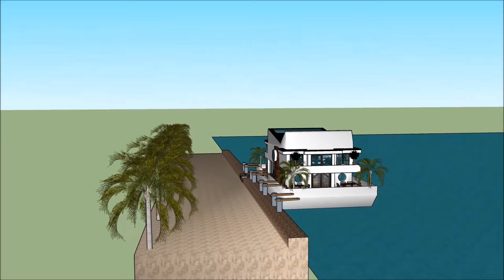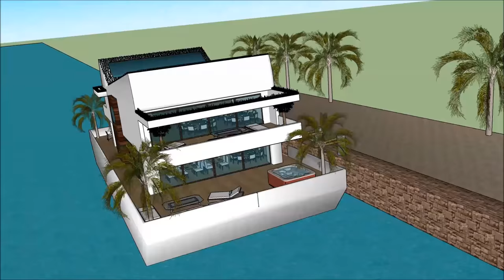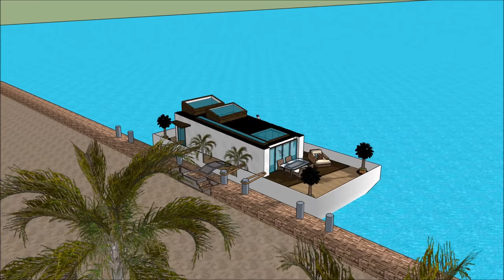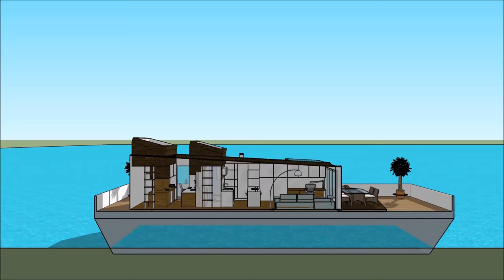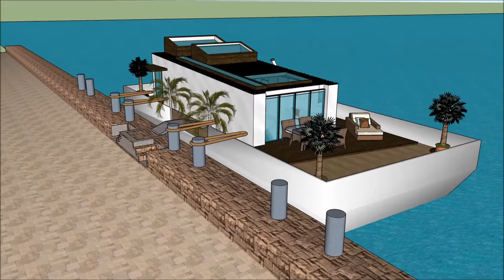Floating mansions in Dhaka BANGLADESH MALAYSIA by the sea Houseboat বাসযোগ্য বজরা floating house ভাস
The Floating mansions in Dhaka BANGLADESH MALAYSIA by the sea Houseboat বাসযোগ্য বজরা floating house ভাস is made to sustain quality of life:

The Floating mansions in Dhaka BANGLADESH MALAYSIA by the sea Houseboat বাসযোগ্য বজরা floating house ভাস with high end living on the American w has three level plans with basement underneath it, which consist all the facilities needed for the renter. The Houseboat Barge has a unique modern

Floating mansions in Dhaka BANGLADESH MALAYSIA by the sea Houseboat বাসযোগ্য বজরা floating house ভাস Pakistan Philippines South Africa Tanzania Sudan Uganda Canada Ghana Cameroon Malawi Zambia Zimbabwe South Sudan Rwanda Burundi Papua New Guinea Sierra Leone Singapore Ireland Liberia Jamaica  Namibia  Lesotho Botswana Gambia  Trinidad and Tobago Mauritius Swaziland Fiji Guyana Solomon Islands  Malta Bahamas Barbados Belize Vanuatu  Samoa Saint Lucia Saint Vincent and the Grenadines Federated States of Micronesia  Grenada  Tonga  Kiribati  Seychelles  Antigua and Barbuda  Dominica  Marshall Islands  Saint Kitts and Nevis  Cook Islands  Palau  Tuvalu Nauru  Niue Bangladesh   Ethiopia  Myanmar  Malaysia  Sri Lanka  Jordan  Israel  Eritrea  United Arab Emirates  Kuwait  Qatar  Bahrain  Cyprus  Maldives  Brunei Hong Kong  Puerto Rico  Guam Curacao[  U.S. Virgin Islands5  Jersey  Isle of Man  American Samoa Bermuda  Northern Mariana Islands Cayman Islands  Sint Maarten  Gibraltar  Turks and Caicos Islands  British Virgin Islands  Akrotiri and Dhekelia Anguilla  Falkland Islands Norfolk Island  Pitcairn Islands